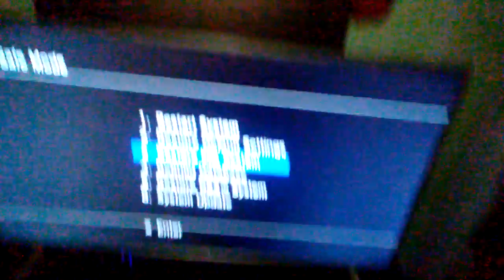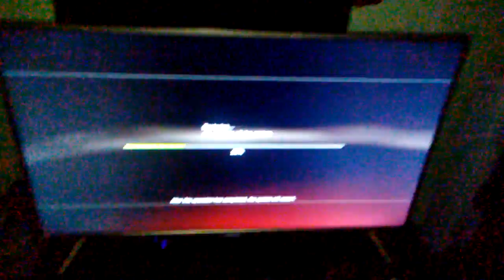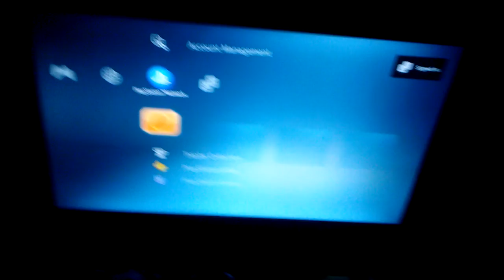PS3 try something new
games idea